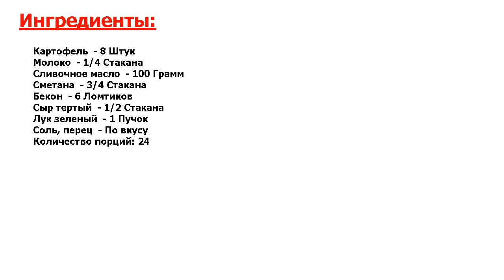★НЕРЕАЛЬНЫЙ ВКУС!★ ФАРШИРОВАННЫЙ ПЕЧЕНЫЙ КАРТОФЕЛЬ ★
★Мистически вкусно! Картофель удобно запекать в духовке и фаршировать разными начинками (например, с ветчиной, копченой рыбой или беконом и сыром)● Посмотрите, как приготовить фаршированный печеный картофель●